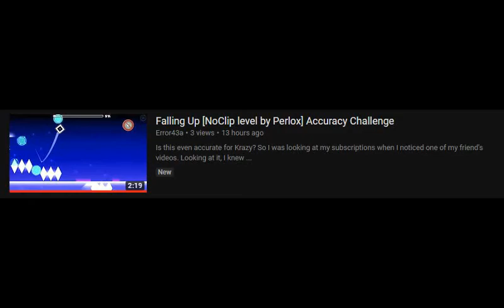WHAT. IS. THIS. // Doing this so-called "Accuracy Challenge" (Noclip Falling Up by Perlox)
Ok...I'm the only one who didn't do this challenge on the "Demolitionist" creators. Oh well, here's the video you're waiting lol.
Edited this on stream and uploaded this stream and made the thumb- you know what, I made everything on stream. This is the second video I'm using Text-to-Speech so. yeah.